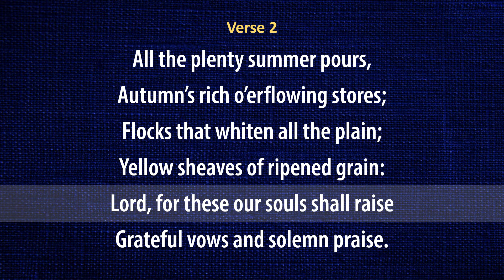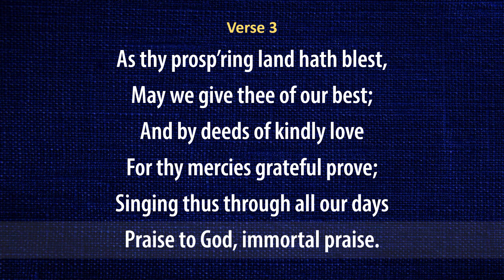Praise to God, Immortal Praise (organ & lyrics)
Organ instrumental with lyrics of the hymn "Praise to God, Immortal Praise"

Text: Anna Laetitia Barbauld (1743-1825)
Tune name: DIX